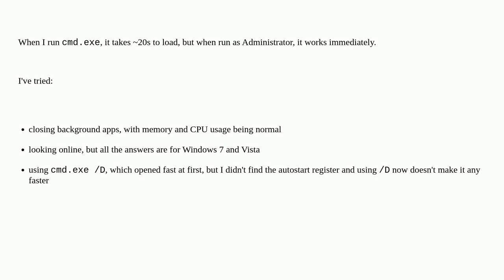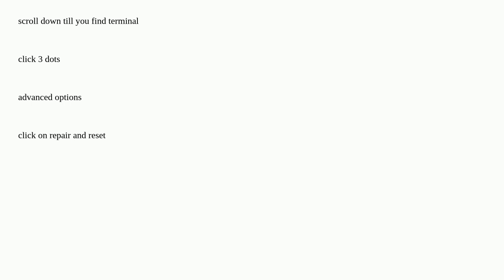why is cmd taking like 20 seconds to open up in windows 11?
A special thanks goes out to the awesome community

  malware windows windows-11 cmd.exe